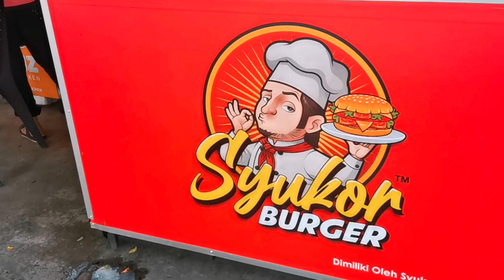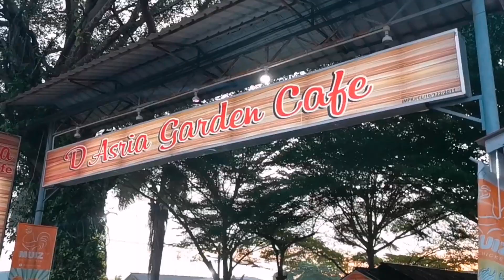Syukor Burger Sedap Gila | Tunggu setengah jam untuk sebiji burger LARIS DI PASARAN by Syukor Majid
Burger Mewah ibarat Restoran Lima Bintang dengan Harga di Gerai Jalanan.

- Tebal dan Juicy
- Roti Terbaik
- Sos boleh diperbaiki (jangan tiru style burger jalanan dengan melimpah sebab memang burger dah macam di Hotel). Rasanya kalau dapat Buh sos cili sendiri macam McD lagi best.

Burger Kambing dia terbaik!